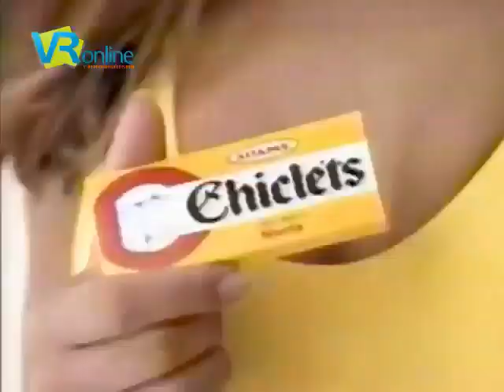Comercial Chiclets Adams (Venezuela 1992) 📺📹🎬🛰📡🍬👙🌞⛱🏖🏝🇻🇪